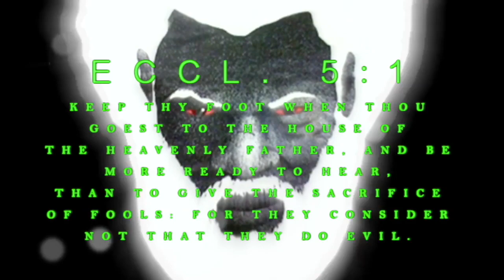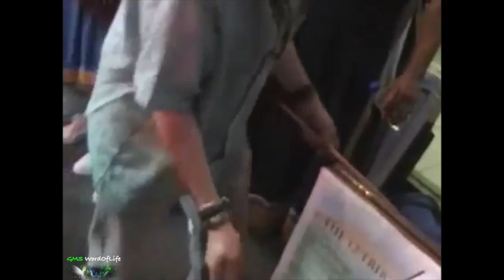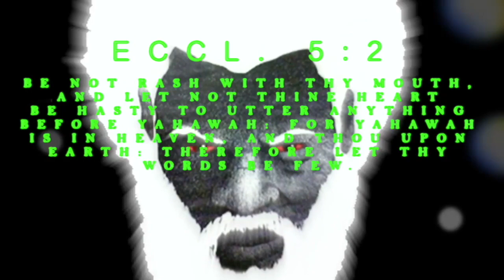Keep Thy Foot...